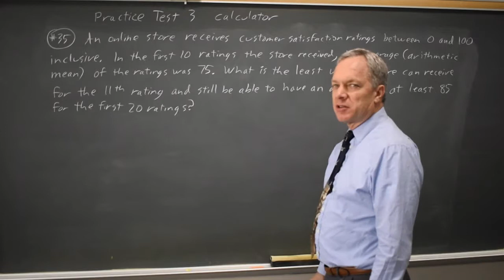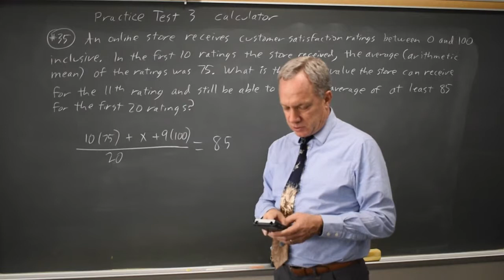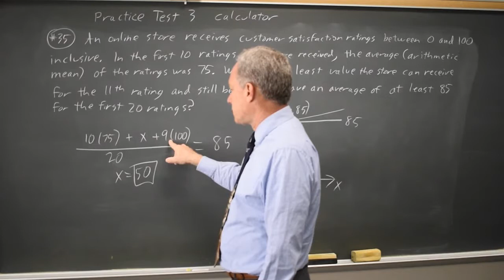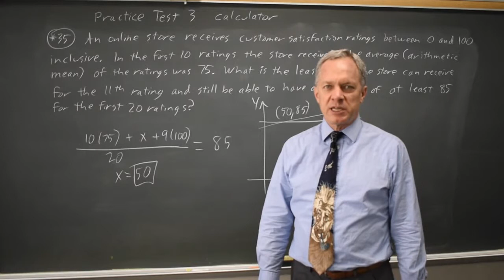SAT Test 3: Mean - question #4-35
An online store receives customer satisfaction ratings between 0 and 100, inclusive. In the first 10 ratings the store received, the average (arithmetic mean) of the ratings was 75. What is the least value the store can receive for the 11th rating and still be able to have an average of at least 85 for the first 20 ratings?